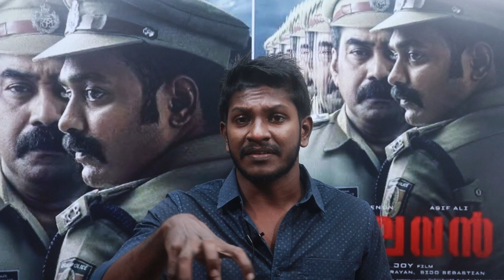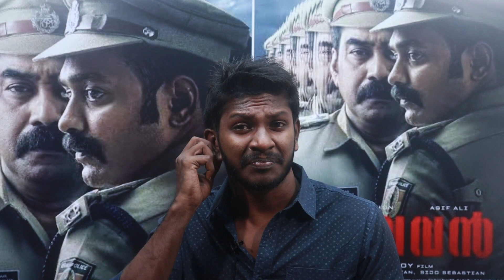Thalavan movie Review | Biju Menon | Asif Ali Jis Joy